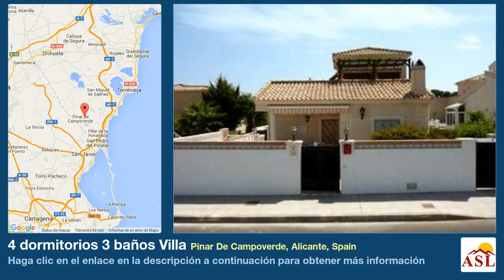4 dormitorios 3 baños Villa se Vende en Pinar De Campoverde, Alicante, Spain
Más información en Villa se Vende en Pinar De Campoverde, Alicante, Spain con 4 dormitorios, 3 baños

aire acondicionado, jardín, piscina privada